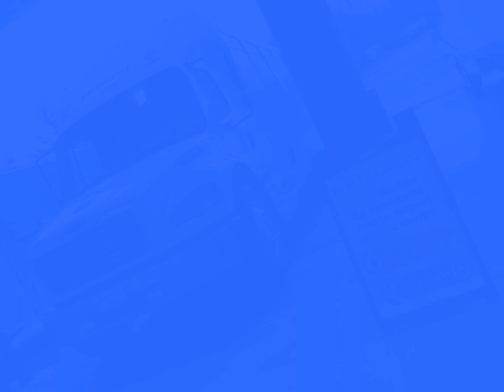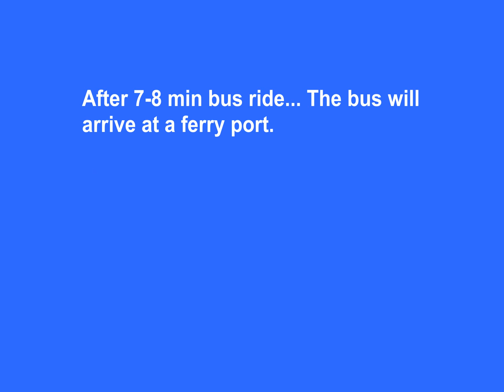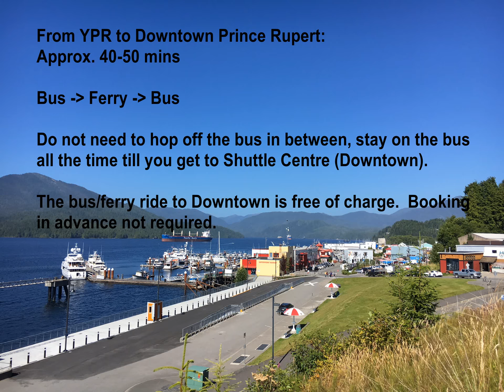Getting to Downtown Prince Rupert from YPR (Prince Rupert Airport; Digby Island)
Lots of people got really confused of how to get to Downtown Prince Rupert from YPR (Prince Rupert Airport).

Yes, City of Prince Rupert is located at Kaien Island; and YPR is located at Digby Island which is the island next to Kaien Island. It's just 20 mins ferry ride away from each other.

The only commercial airline to YPR is Air Canada, flying in from YVR (Vancouver International Airport). Note that: With Air Canada flight, additonal checked bagagge fee will apply. Upon arrival in YPR, you will need to take a bus and ferry ride to get to Downtown Prince Rupert. It sounds complicated but it's not that difficult! Do not panic.

Both bus and ferry rides to Downtown Prince Rupert are free of charge! (They're included in your Air Canada air fare).

You do NOT need to hop off from the bus or ferry, just stay on the bus all the time till you get to Downtown (where everybody get off at the same spot). No stop changes required.

Watch the video to get a better idea!